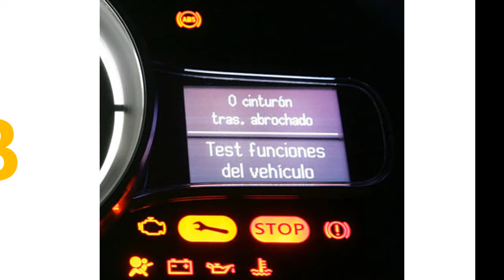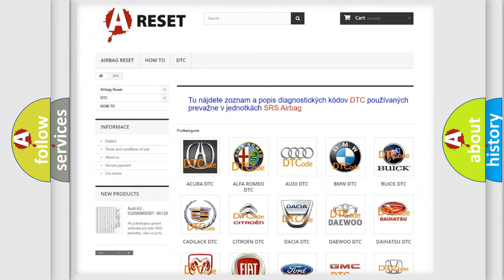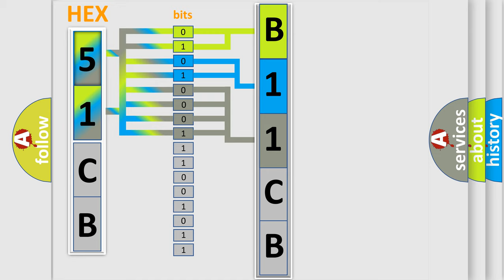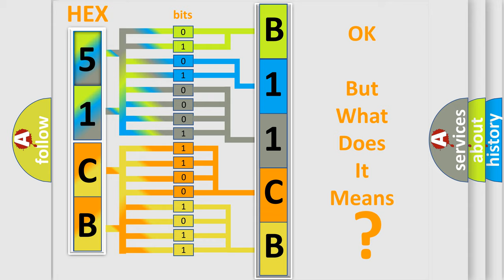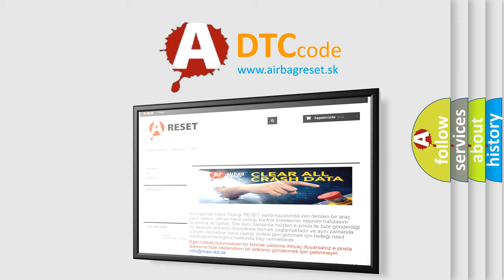DTC Jeep B11CB-13 Short Explanation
Contents:
0:21 Basic DTC analysis according to OBD2 protocol standard.
1:48 Insight into programming
2:58 A diagnostically understandable description of the Diagnostic Trouble Code
3:05 Basic error definition

Make:
Jeep
Code:
B11CB 13
Definition:
Class 2 Data Link High or Low
Description:
Key on or engine running;system voltage supplied to the module is in the normal operating voltage range,vehicle power mode requires serial data communication to occur,and the PCM did no detect any valid messages on the Class 2 circuit,or the voltage c
Cause:
Failure Type:
Circuit Open